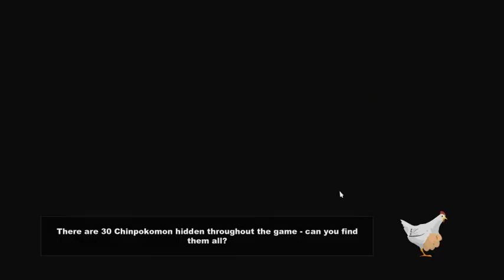South Park: The Stick of Truth - 1 / 7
We start our journey in the world of South Park to find out that the it's full of South Parkish things.